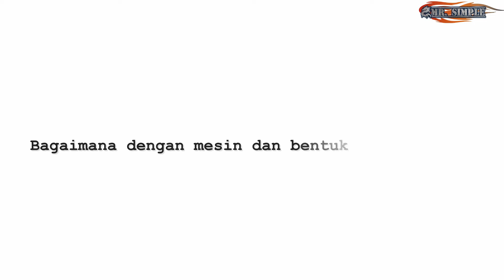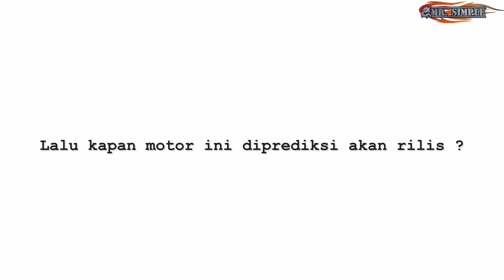BERUBAH TOTAL ? Honda Indonesia Akan Rilis Motor Sport 150cc Terbaru Bulan Ini ?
Dalam video kita kali ini kita akan membahas berita GOSIP calon motor baru  lagi dari pabrikan Honda, yang konon katanya digadang-gadang akan segera dirilis di bulan ini
Seperti pada berita yang sudah banyak beredar, dikatakan bahwa pabrikan honda di indonesia akan meng update salah satu motor sport fairing 150cc andalannya yaitu honda CBR150R dengan fitur baru dan juga tampilan yang katanya akan berubah total